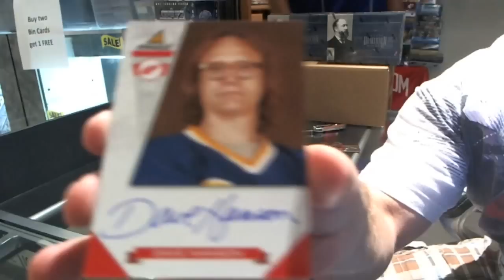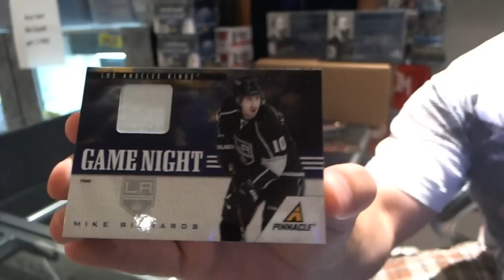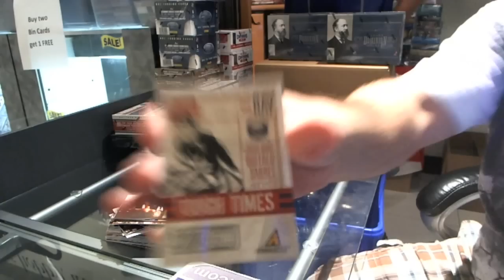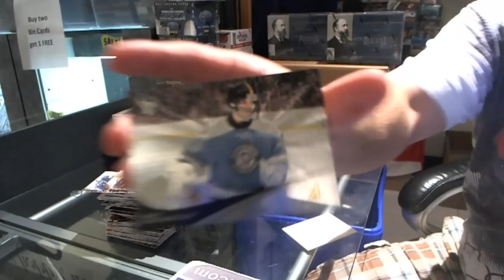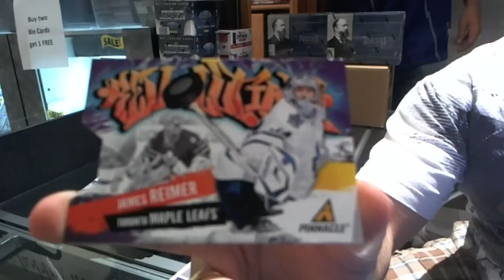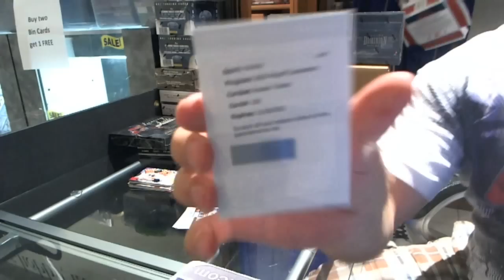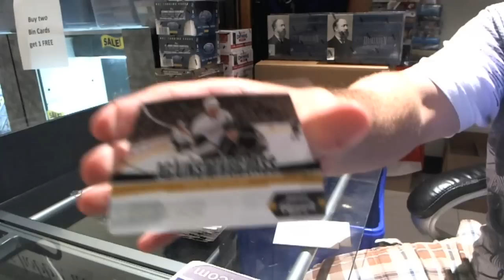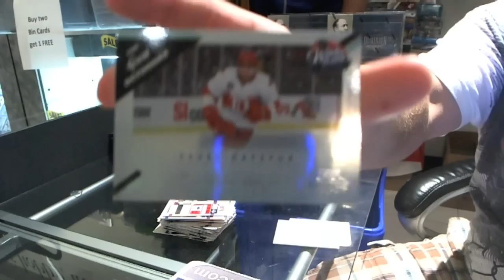10-11 Contenders & Pinnacle Hockey 2 Box Break - C&C #1062